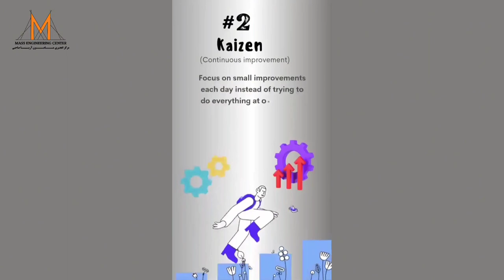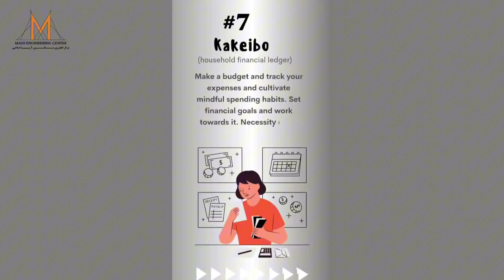Crush Laziness: 7 Japanese Secrets!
Explore the magic of 7 Japanese techniques to crush laziness and elevate productivity with MASS Engineering Center. Dive into practical strategies for personal development and success.